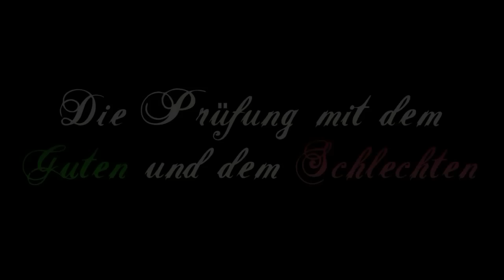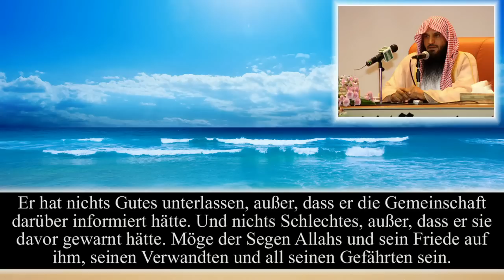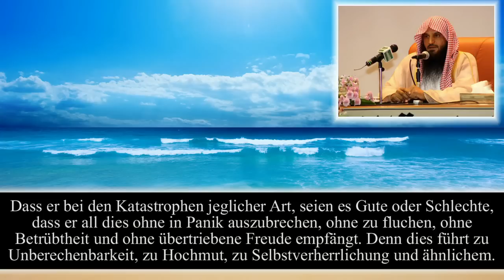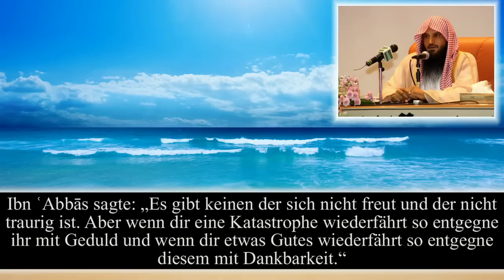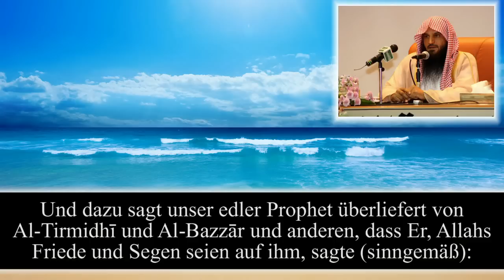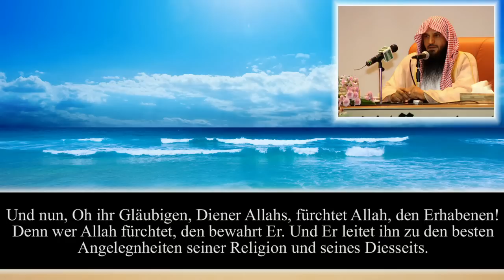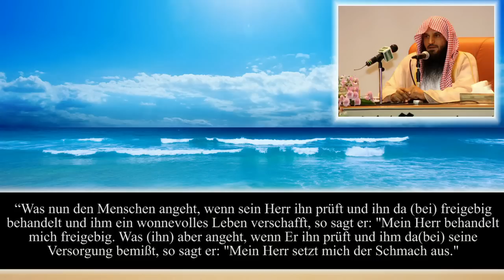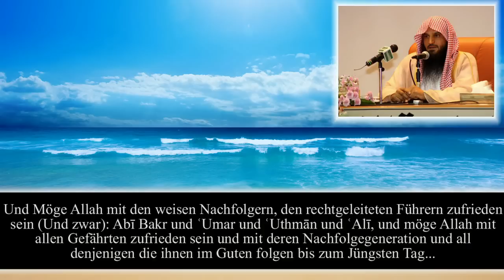Sh. 'Abd Al Razzaq Al Badr | Die Prüfung mit dem Guten und dem Schlechten